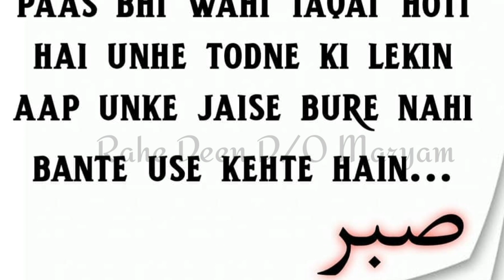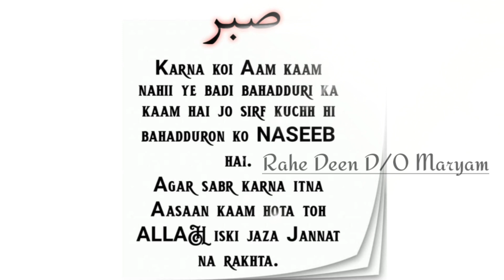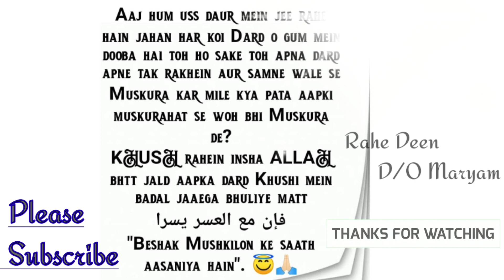Apko Pata Hain Khubsurat Sabr Kise Kehte Hain | Best Video | Inspirational Quotes😘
Assalamu Alaikum warahmatullahi wabarakatuh" السَّلاَمُ عَلَيْكُمْ وَرَحْمَةُ اللهِ وَبَرَكَاتُهُ ⍟ بِسْــــــــــــــــــمِ اﷲِالرَّحْمَنِ اارَّحِيم ⍟ May Allah bless us with paradise and protection from the fire.
ys protect Muslim ummah and Islam. I Am Very Thankful To Everyone who Had Visited

𝘼𝙡𝙡𝙖𝙃𝙃😘🕋
               ( 𝙥𝙚𝙧𝙨𝙪𝙖𝙙𝙚 & 𝙥𝙡𝙚𝙖𝙨𝙚)

𝙛𝙤𝙧 𝙎𝙖𝙙𝙦𝙖-𝙀-𝙅𝙖𝙧𝙞𝙮𝙖💫
𝚁𝚊𝚑𝚎 𝙳𝚎𝚎𝚗
𝙳/𝙾 𝙼𝚊𝚛𝚢𝚊𝚖❤
𝙰𝚣𝚛𝚊 𝙰𝚏𝚛𝚎𝚎𝚗..!!